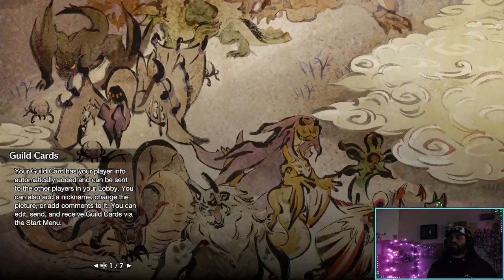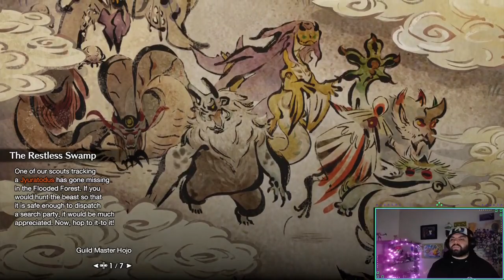[PC] Monster Hunter Rise Story Playthrough | 4* Hub Quests (Welcome to High Rank)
I have grown to love the Monster Hunter series and I got Monster Hunter Rise on the Switch when it came out. I'll be honest; I was lost, confused, and was sad that my favorite mechanics from Monster Hunter World were gone (clutch claw + mounting monsters). I didn't enjoy playing on the switch either. However, I started watching other people having fun and saw the graphics and performance improvement of the PC version so I tried the demo and decided to get it.

Please join me as I learn how to play with new game mechanics and new fighting styles. This will be a playthrough including tutorials and gameplay within the village. I will later make videos that focus on JUST hunts.

GAME INFO
Name: Monster Hunter Rise
Developer: Capcom